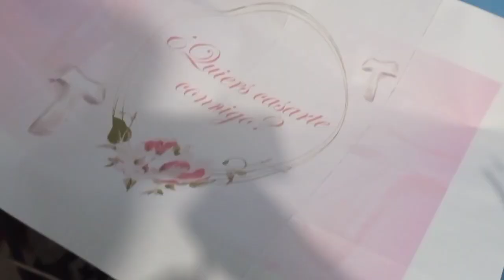💍Ahora sí me casaré 💍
Después de meditarlo dos jóvenes Franciscanos,  Jufristas hemos decidido dar ese gran paso de contraer matrimonio para dar ejemplo de este bello sacramento y poder cumplir lo que la Iglesia nos ha enseñado dentro de la Familia Franciscana, es por esto que queremos ser diferentes y aquí estamos haciendo ya algo, esperando poder grabar detalles y así poder mostrarlos de lo que estamos haciendo para prepararnos para la boda... Saludos a todos . paz y bien... deben sus comentarios...

Estoy en Instagram como @alvaromejia862. Instala la aplicación para seguir mis fotos y vídeos.